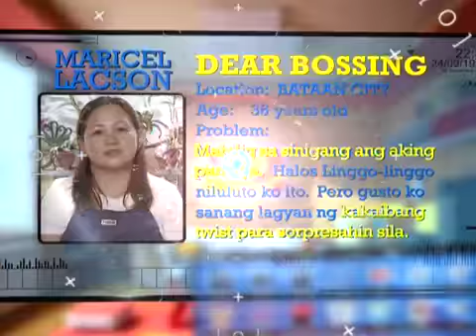Dear Bossing Episode 2